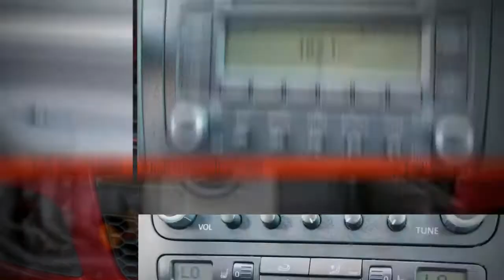2006 Volkswagen Jetta GLI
Cold Weather Package (Heatable Front Seats and Heatable Windshield Washer Nozzles), Package #1 w/SIRIUS Satellite Radio (Power Tilt & Slide Glass Sunroof w/Manual Sunshade and SIRIUS Satellite Radio), Package #2 w/SIRIUS Satellite Radio (Climatronic Dual-Zone Automatic Climate Control), and Anthracite w/Leather Seating Surfaces...